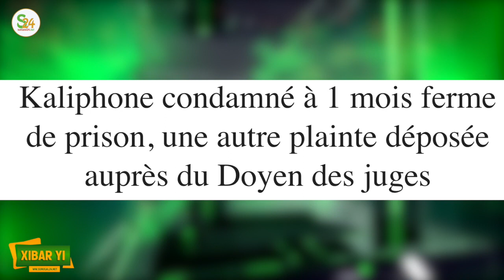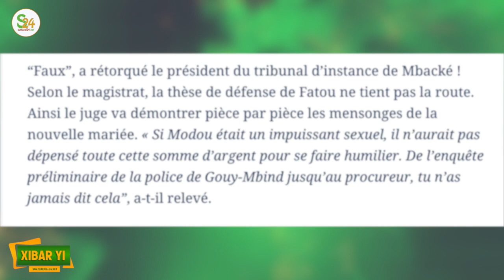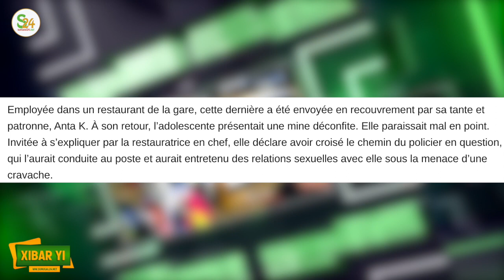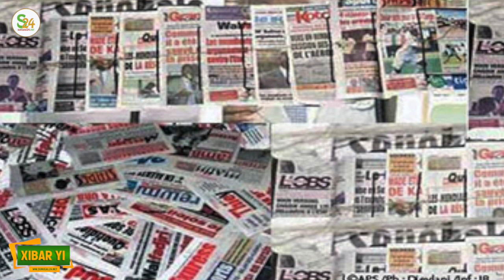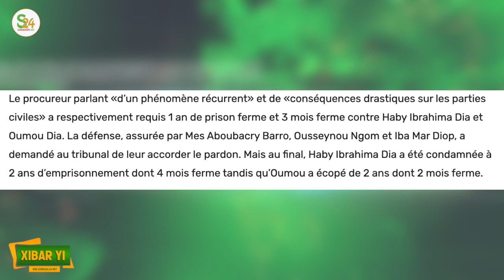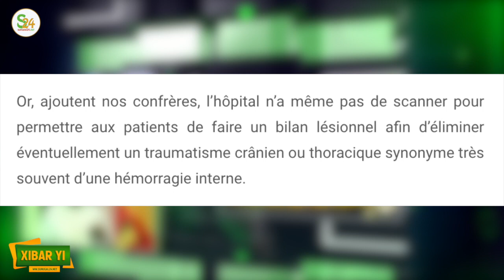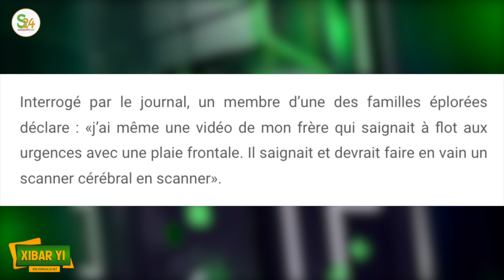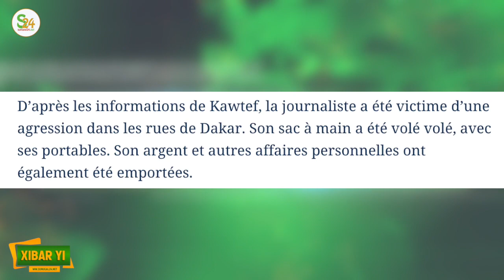Astou Dione victime d'agression, un membre de PASTEF arrêté, Ahmed Aidara accusé, un se xtape secoue